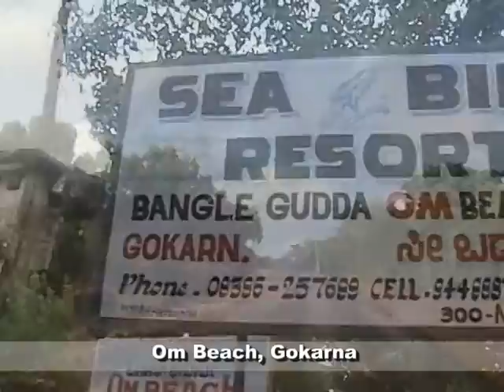Om Beach- the Best Beach of Gokarna (Part1)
Om beach is another beach of Gokarna about 5 kms from Gokarna Mahabaleswar Temple. You may either go by a hill road or trek on the hills from Kudle beach. The curves of the sea beach look like a big “Om” spreading about one km. This is undoubtedly the most beautiful beach out of atleast 30 beaches I have seen.